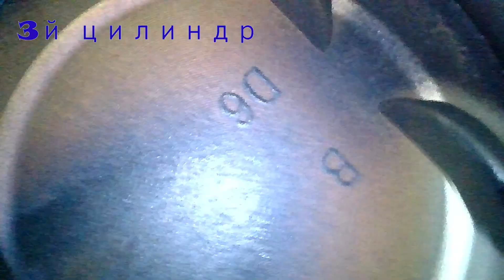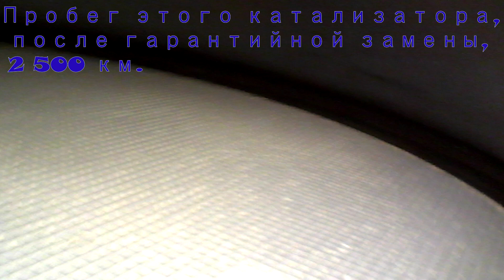Обзор гибкого управляемого видео-эндоскопа JProbe NT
Всем привет!

В этом видео я расскажу вам, про свой новый инструмент, который позволит выявлять недостатки в виде задиров цилиндров, разрушения катализатора, у двигателей, так же данным прибором можно наблюдать за состоянием скрытых полостей.
Данный видеоэндоскоп является профессиональным оборудованием и выполнен из маслобензостойких материалов, что позволяет использовать его в самых тяжелых условиях.
Единственное требованние - првоерка должна осуществляться на остывшем двигателе.
Мой прошлый эндоскоп JProbe ST, помог мне во время обнаружить разрушение каталитического нейтрализатора в моём автомобиле, думаю все прекрасно знают, что моторы KIA/Hyundai очень чувствительны к этому и в некоторых случаях частицы попадают в двигатель, нанося непоправимые последствия стенкам цилиндров.